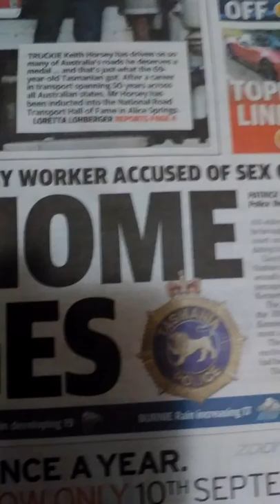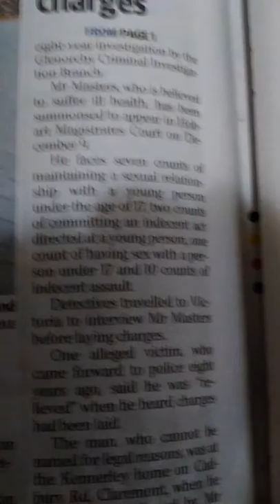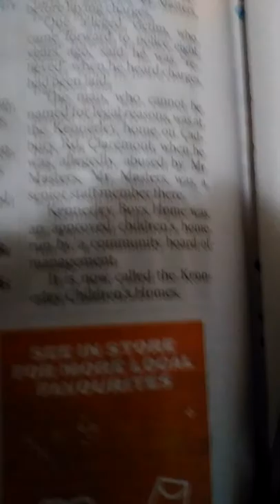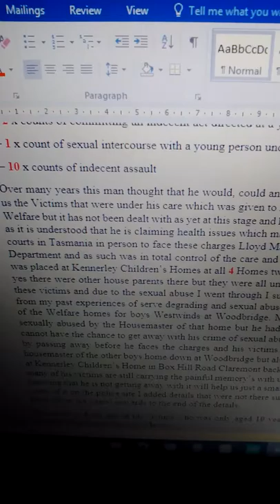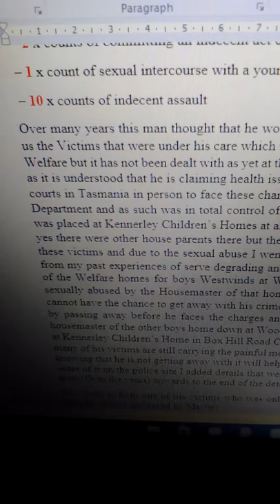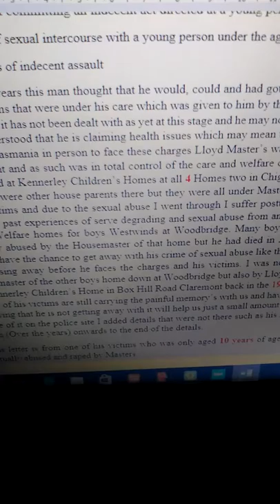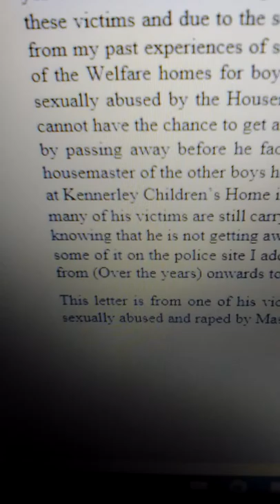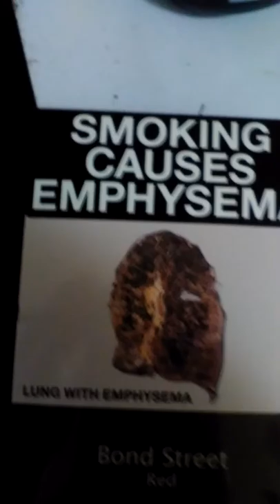Finally taking him to Court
myself and 11 other older males can now feel a little bit better knowing that our Sexual abuser Lloyd Masters 82 years of Sunbury in Victoria is facing his just deserts finally after 43 years we get to get him in a Tasmanian Court